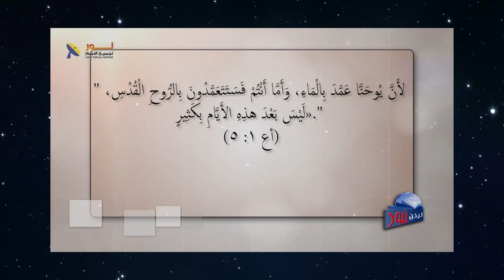615 الروح القدس يضع كل مؤمن في مكانه داخل جسد المسيح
الروح القدس يضع كل مؤمن في مكانه داخل جسد المسيح